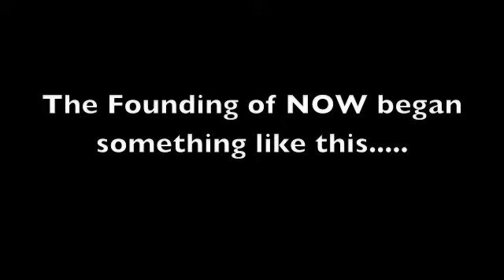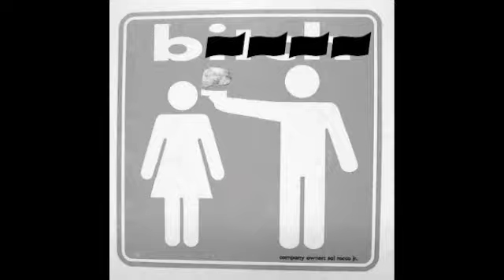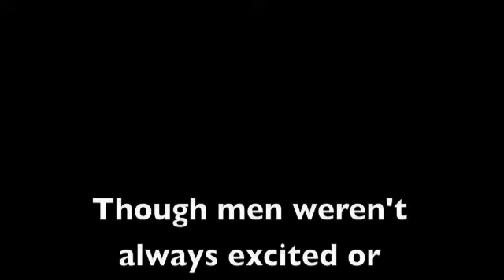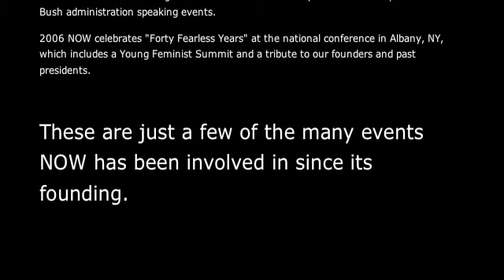The National Organization for Women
a little MUN project on the National Organization for women